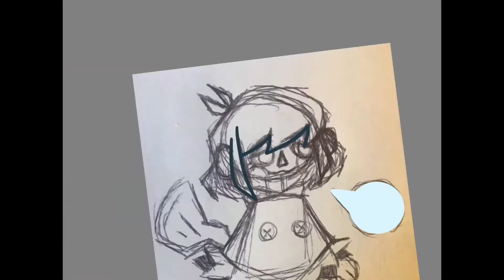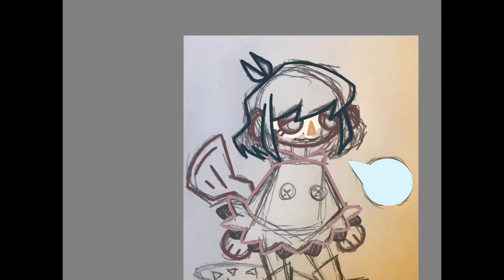Animal Crossing Mimi Speedpaint